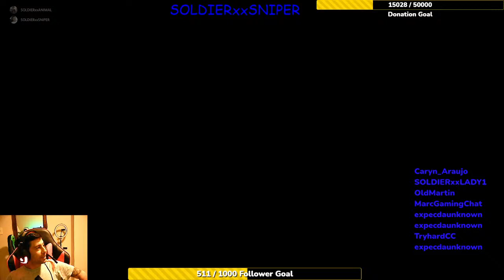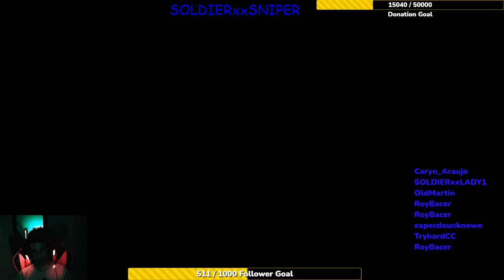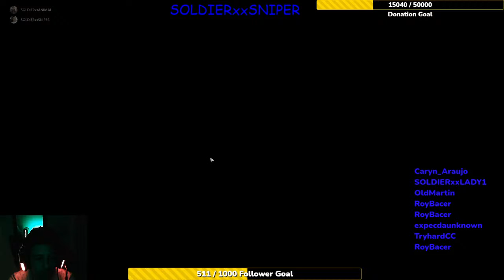Escape from Tarcov